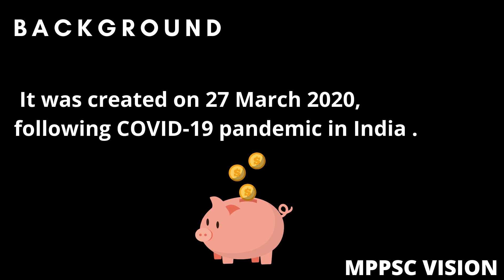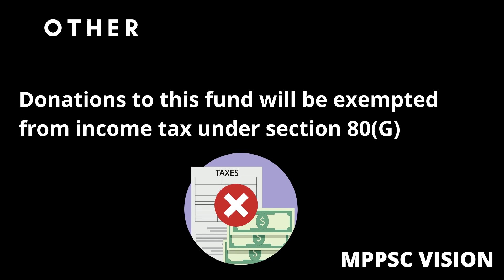PM CARES FUND/ Current in news/Pradhan Mantri cares fund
Pradhan Mantri cares fund.. Current in news.. PM cares fund
Subsrcribe us for
 MPPSC
UPSC
SSC
MPSI
MP POLICE
RRB  and
other competitive exam